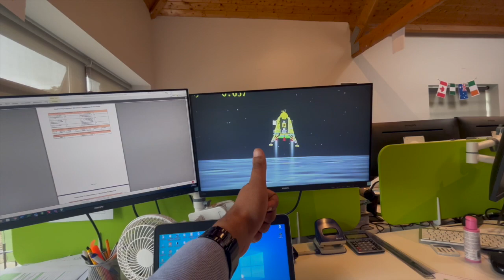Day 5 - Chandrayaan-3 Day 🚀 | Nikhil Bhai ka Birthday bhi celebrate kiya